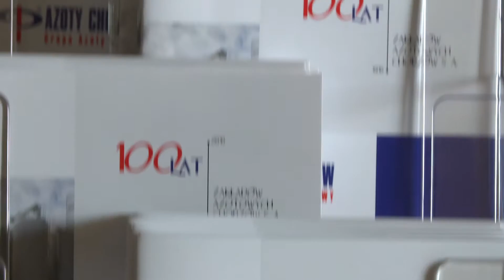100-lecie Azoty Chorzów w Rezydencji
Uroczysta Konferencja z okazji 100-lecia Zakładów Azotowych w Chorzowie. Piękna rocznica - gratulujemy!! 🏆